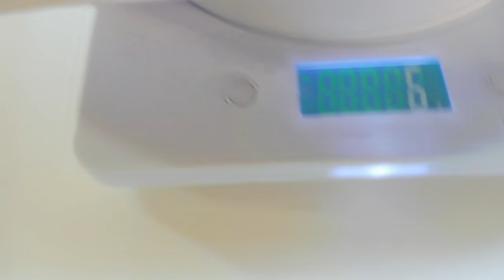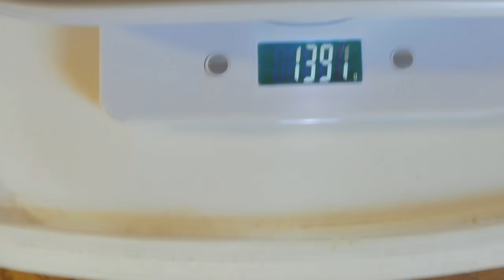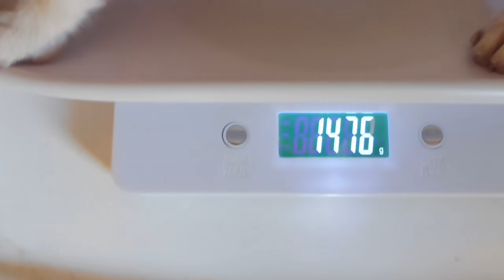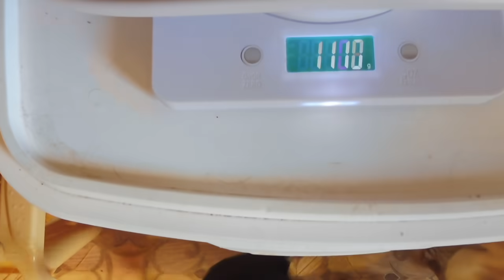Щенки породы ЧИХУАХУА вес в 2,5 - 3 - 4,5 месяца / ВЕС чихуа маленький - размер БОЛЬШОЙ и НАОБОРОТ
ЕСЛИ ЕСТЬ ЖЕЛАНИЕ  ПОДАРИТЬ ИГРУШКИ И ВКУСНЯШКИ НАШИМ ПИТОМЦАМ КАРТА СБЕРБАНКА :
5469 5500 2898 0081 получатель моя дочь  Екатерина Алексеевна Ф.
💝💝Наш питомник ЧИХУАХУА - РКФ - FCI " Мари Мистик " находится
в экологически чистом районе Ленинградской области
Все щенки нашего питомника ( так же как их родители имеют документы и клейма РКФ + ветеринарные паспорта Международного образца = привиты и чипированы .
НЕ ИМЕЮТ ГЕНЕТИЧЕСКИХ ЗАБОЛЕВАНИЙ
Ежедневно гуляют на улице - на частной огороженной территории . СОЦИАЛИЗИРОВАНЫ - контактны , имеют крепкую - здоровую психику ( не трусы , не пустолайки и не агрессоры ) . ПРИУЧЕНЫ К ТУАЛЕТУ НА УЛИЦЕ И ДОМА НА ПЕЛЕНКУ . ЗДОРОВЫ = ФИЗИЧЕСКИ И ПСИХИЧЕСКИ .
💗 9 ЩЕНКОВ ЧИХУА ЖДУТ МАМ И ПАП !💖
ДВАЖДЫ ПРИВИТ= вторая прививка с бешенством , чипирован , клеймо и метрика щенка РКФ - FCI . ЧИХУАХУА , Др 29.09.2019 года ЦЕРИОС вес 3 кг , окрас бело шоколадный триколор
ОТКРЫТЫ ДЛЯ РЕЗЕРВА 6 ДЕВОЧЕК + 2 МАЛЬЧИКА ЧИХУА
ДР 16 И 18 ИЮЛЯ 2021 ГОДА + ДР 26/07/2021 ГОДА